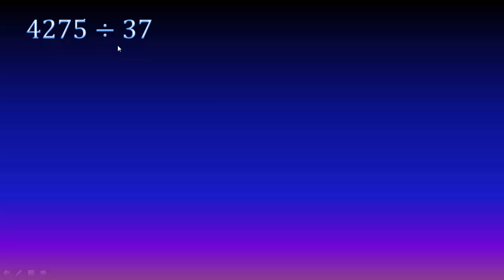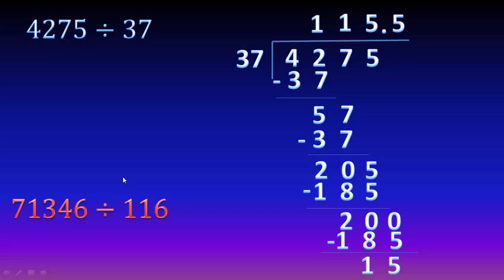Aprendiendo a dividir entre un número de dos cifras (Ejercicio 2)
En este video veremos cómo realizar una división entre números formados por dos o tres cifras, explicado paso a paso. Este procedimiento puede aplicarse de igual manera en divisiones con números de más de tres cifras.